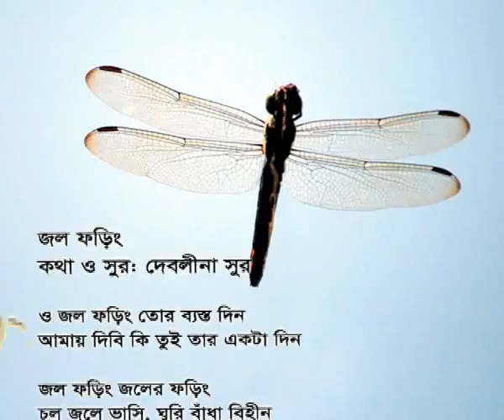Jol Foring Full Song By Debolina Sur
Singer : Debolina Sur.
Lyric & Tune: Debolina Sur.
Music Arranged By Emon Shaha.
Thanks To S.A. Rana & Sumon Saha.
here we have used photos from internet.